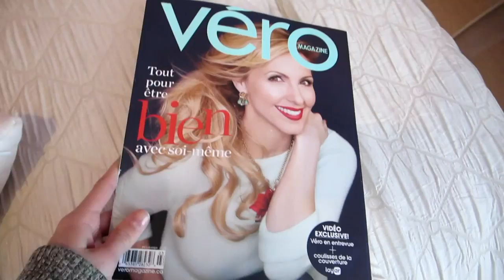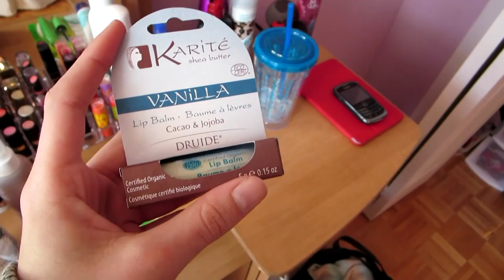ZWEMBAD UITGESTUURD! - ENZOKNOL VLOG #271